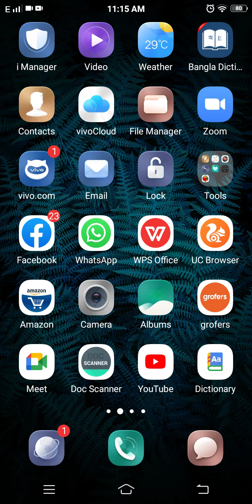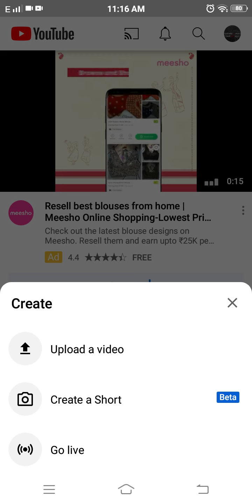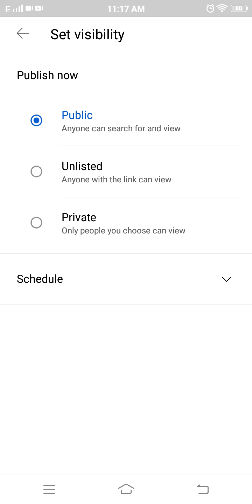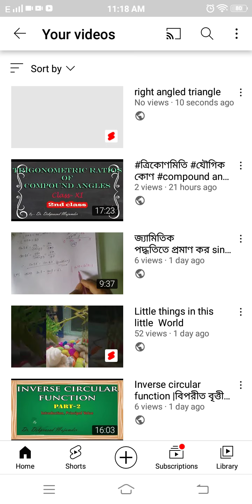how to upload my video in YouTube